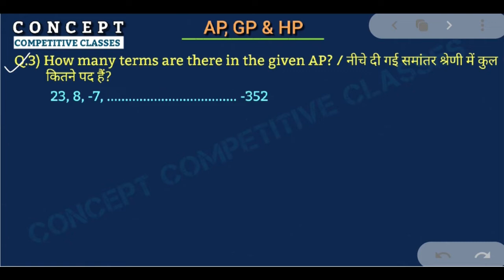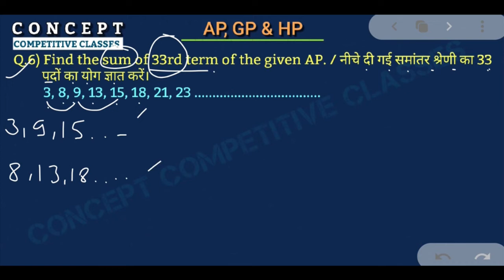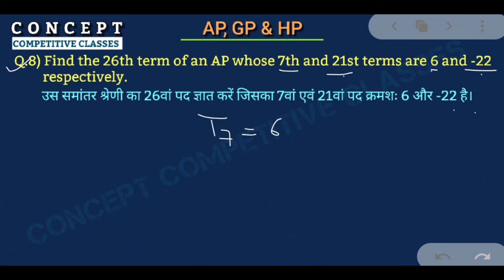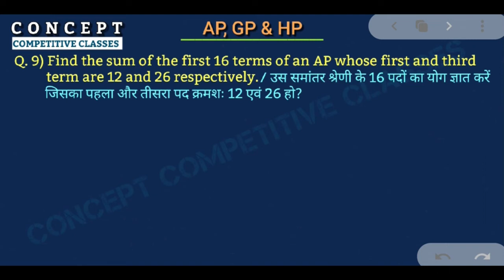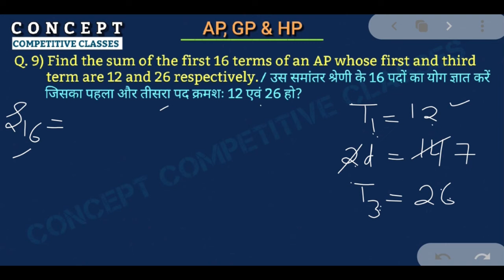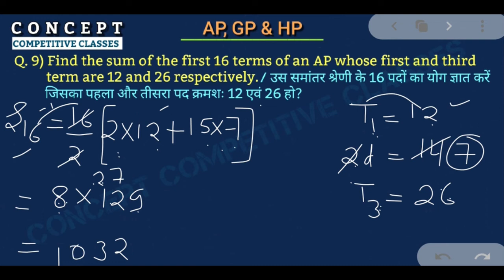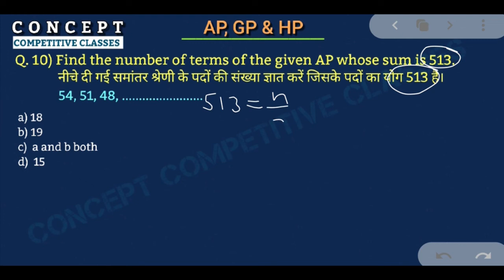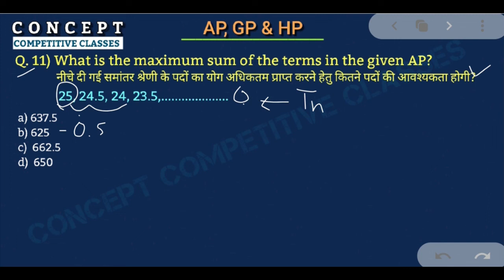AP, GP & HP Part- 2 By Shubham Sir.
SHORT TRICKS  | SSC CGL, RRB, VYAPAM, MP POLICE AND FOR ALL COMPETITIVE EXAMS  | JABALPUR

NAME - RAHUL DUBEY
Add. - Madan Mahal, Jabalpur (MP)